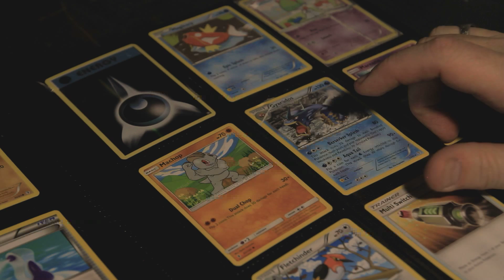A Fair Trade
Ronan Chaney's portfolio film for Savannah Arts Academy